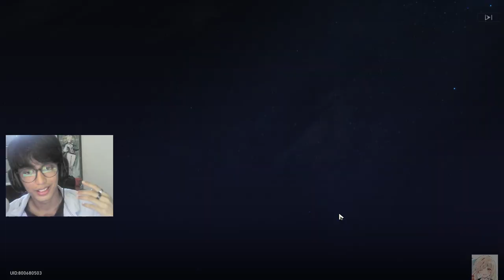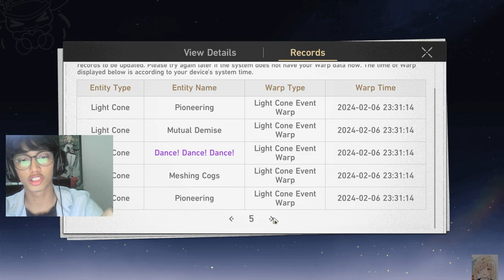I PULL FOR KIANALESS RAIDEN MEI (ACHERON) | HONKAI: STAR RAILS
Acheron has arrived on Honkai: Star Rail patch 2.1 and the rolls were... RIDICULOUSLY CRAZY.